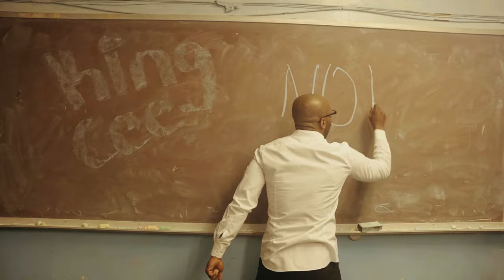KKING CEE - NEVER GON LACK (OFFICIAL MUSIC VIDEO)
@Kingcee08  - Never Gon Lack [Official Video]

Shot by @CaineFrame